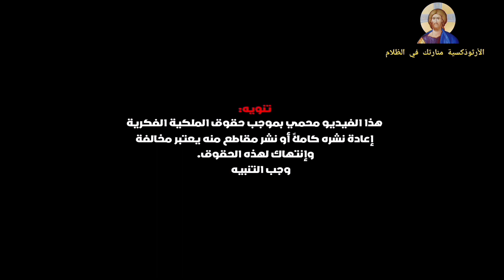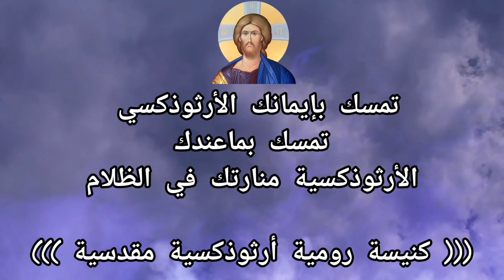الصلاة مع العائلة.